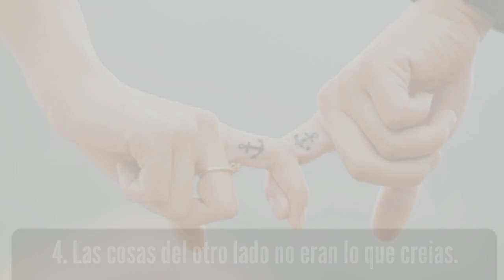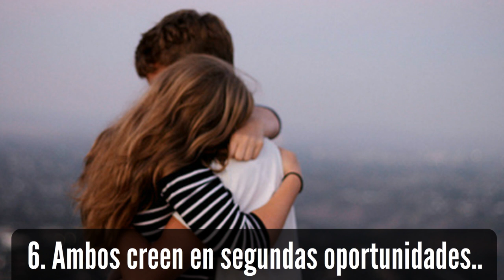7 Señales Que Debes Volver Con Tu Ex – Cuando Las Dudas Matan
Al final, sólo tu sabes cuál es la decisión correcta, pero sólo en caso de que no tengas la seguridad, aquí tienes las señales de que debes volver con tu ex y darte otra oportunidad.

1. El tiempo ha pasado.

2. El problema es solucionable.

3. Ambos quieren las mismas cosas ahora.

4. Las cosas del otro lado no eran lo que creias.

5. Son mas maduros y más sabios.

6. Ambos creen en segundas oportunidades.

7. Se sienten miserables sin el uno al otro.